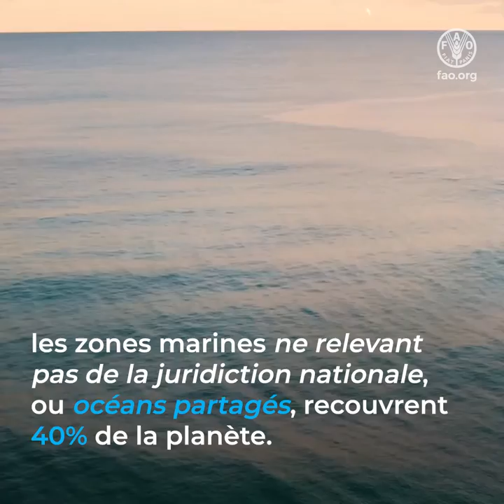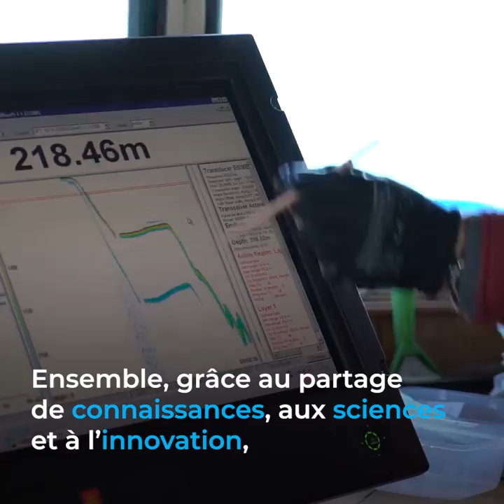Les zones marines ne relevant pas de la juridiction nationale, ou océans partagés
Loin des terres, hors des frontières nationales, les zones marines ne relevant pas de la juridiction nationale, ou océans partagés, recouvrent 40 % de la planète.
Elles renferment 95 % des eaux de nos océans et abritent certains écosystèmes parmi les plus complexes au monde.

Elles renferment 95 % des eaux de nos océans
et abritent certains écosystèmes parmi les plus complexes au monde.
Ces écosystèmes aident à réguler le climat et à renforcer la sécurité alimentaire
et permettent aux populations de gagner leur vie.
Utiliser les ressources des océans partagés de façon durable et responsable est difficile, mais pas impossible.

Avec l’appui du Fonds pour l’environnement mondial, et dans le cadre de son Programme Common oceans, la FAO œuvre avec de nombreux partenaires en faveur de l’utilisation et de la protection durables de ces écosystèmes marins fragiles.
Ensemble, nous prônons une manière plus prudente de fixer les limites de captures pour réduire les risques de dommages à la vie marine.
Entre 2014 et 2019, le programme a permis de…
1.  Créer 18 zones où la pêche est interdite afin de protéger les écosystèmes marins vulnérables.

2.  Réduire la pollution marine grâce à la mise en place de dispositifs
de concentration de poissons biodégradables et respectueux des océans.
3.  Reconstituer les stocks mondiaux de thon pour les porter à des niveaux plus viables.
4.  Diminuer les captures accidentelles de cétacés lors de la pêche au filet maillant dans l’océan Indien grâce à la formation et à des engins de pêche modernisés.
5.  Réduire de 12 % la menace qui pèse sur les tortues marines pendant la pêche à la palangre dans l’océan Pacifique en prenant de nouvelles mesures d’atténuation.

Et ce n’est que le début.

Ensemble, grâce au partage de connaissances, aux sciences et à l’innovation, nous pouvons préserver les écosystèmes marins vulnérables pour les générations à venir.